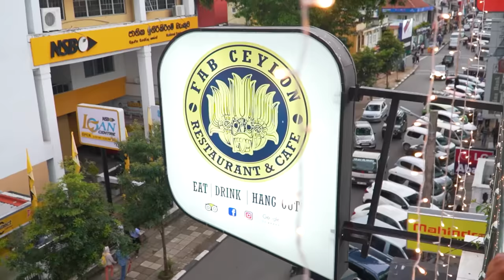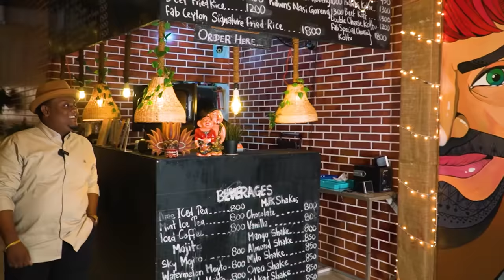හැමෝම හොයපු සවල් රයිස් එක මෙන්න | Mongolian Shavel Rice First Time In Sri Lanka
( Join our Telegram Channel for find Restaurant full menus / Latest Food Offers / Upcoming Video Updates & More.. )

About Fab Ceylon
Fabceylon is a restaurant which is situated in the heart of Kandy city. We launched this cafe three years ago and always provided the best service to our customers. Our unique methods make all the dishes we serve from the best ingredients. The cafe is located in Kotugodalla Street, Kandy (in front of the British Council and NSB). We do online orders via PickMe and Uber as well.

Open Hours: 12.00pm to 09.30pm

💚 Fab Ceylon Shavel Rice: LKR 3800 (2XL) LKR 4500 (3XL)
❤️ Spicy Cheese Chicken Pasta: LKR 1000
❤️ Fab Special Cheese Chicken Kottu: LKR 1800
💚 Double Cheese Injection Burger: LKR 2400

Special Notes ⚠️️
➡️ We are not responsible for any customer service & food quality issues. If you have any questions, please contact the restaurant directly.
➡️ 10% Servies charge will add for dine-in orders

Parking ✅ (Public Parking)
‌Card Payments ✅
‌Delivery ❎
‌Seating ✅ 20+ People
‌Air Condition ❎
‌BYOB ❎
‌Staff: 8 Members
‌Halal Certified: ❎
Head over to Daraz.lk using the link below and get a Coca-Cola bottle or two delivered to your doorstep

Costume Partner: THE GARAGE 👕
ALL NEW COLLECTIONS ARE IN STORES! MORE THAN 100  NEW COLORS & PRINTS.
BUY 3 & GET 1 FREE / BUY 5 & GET 2 FREE - ON EVERYTHING

CAST
Executive Producer: Lasith Weerakoon
Host : Sandaru Bandara Weerasekara
Producer: Gagana Hirusha
Assistant Producer: Nisitha Nawanjana